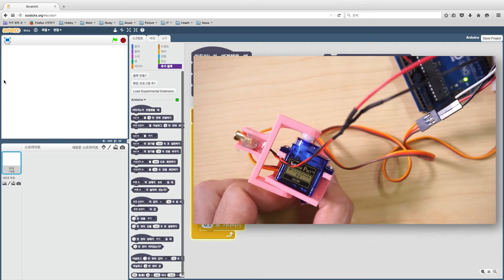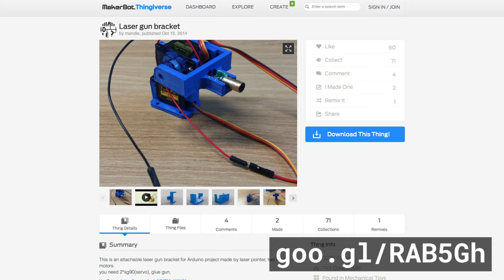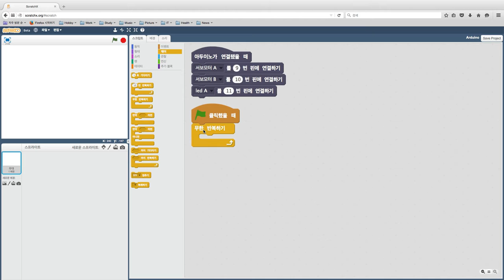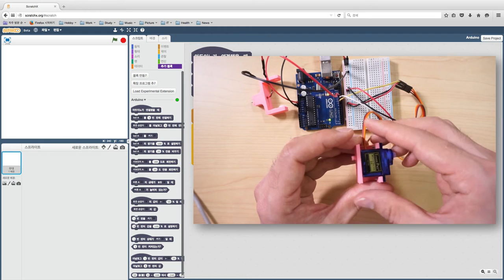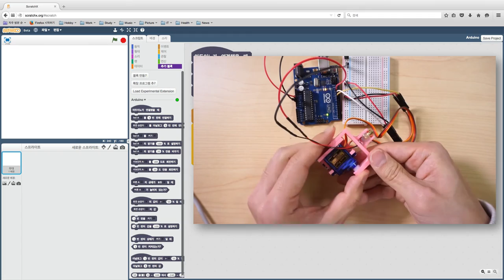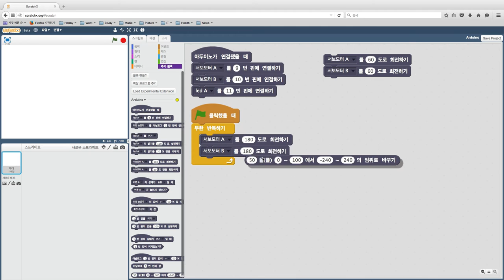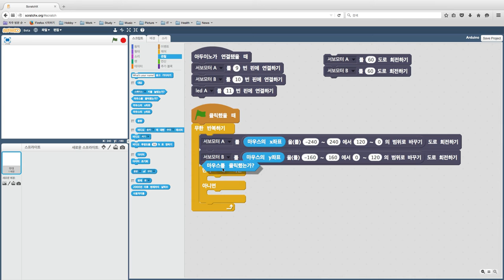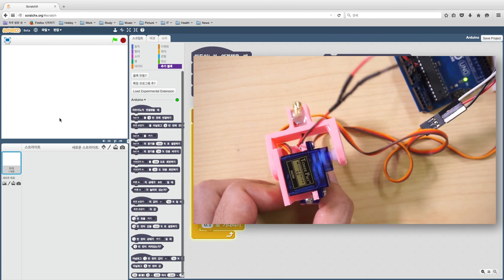스크래치X - 위잉위잉 로봇팔 만들기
위잉위잉 로봇팔 만들기